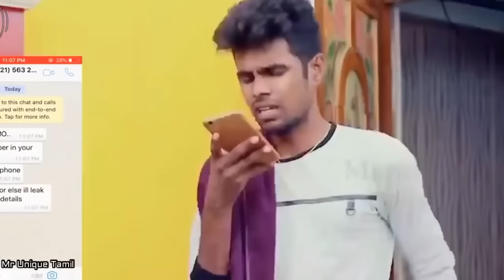Engineer's Sothanaigal | Micset Sriram comedy in tamil | Micset sothanaigal fanmade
Youtube Tools:

Best Camera

Camera 2

Boya Microphone

Another mic

Light setup

This Video is for only entertainment purpose

Love you lot...